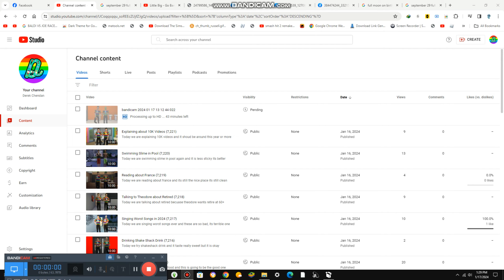Checking our work in Office {7,223}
Today we are checking our work in office and it is really challenging but it is not too bad